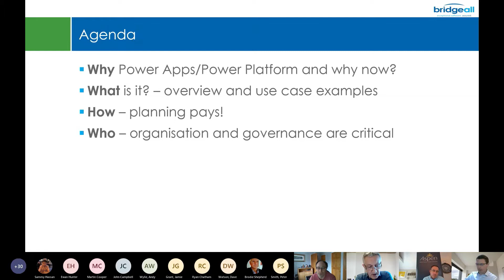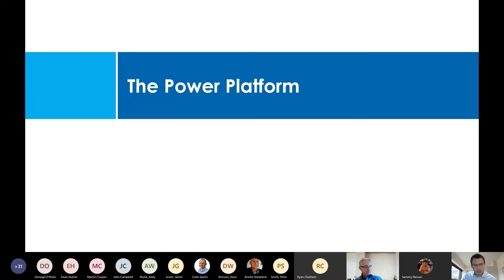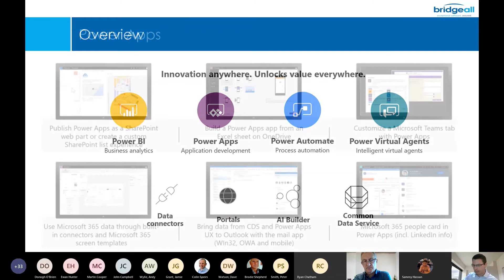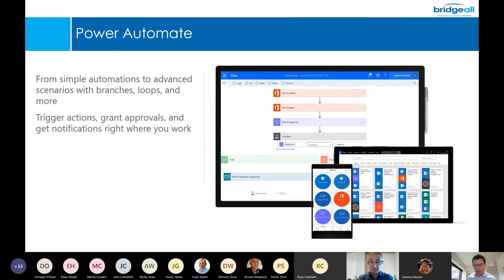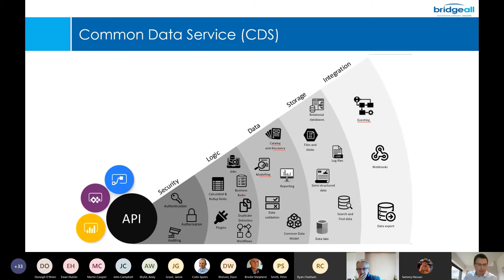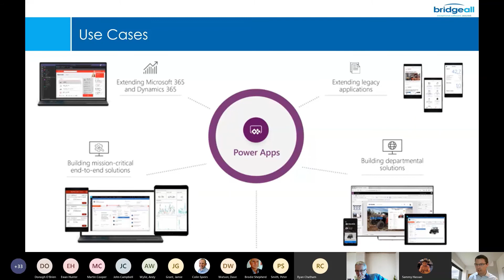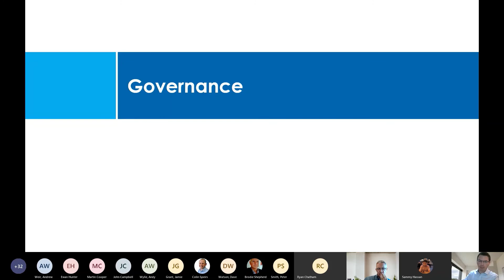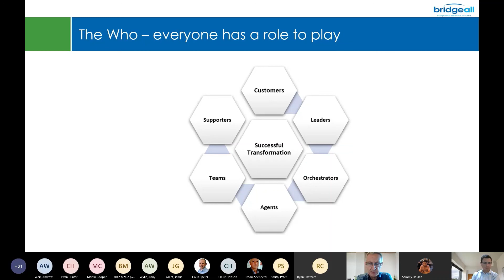Creating a Modern Intelligent Workplace with the Microsoft Power Platform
In this virtual event Bridgeall discusses how to create a modern intelligent workplace with the Microsoft Power Platform. Dr Jim Hamill is joined by Graeme McLean as they take you through the why, how and what of the Power Platform.

More from Bridgeall

About Bridgeall

Bridgeall is a multiple Microsoft Gold Partner that specialises in Microsoft 365, Power Platform, Azure and Application Development. We provide a full range of Managed IT services including consultancy, implementation and support services. We help organisations of all shapes and sizes on their digital transformation journey.